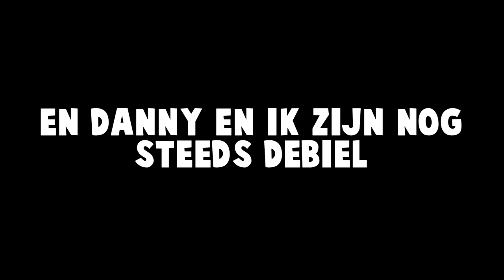RAGEN IN MINECRAFT!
I upload when I want to.